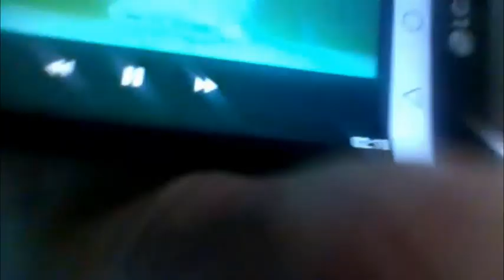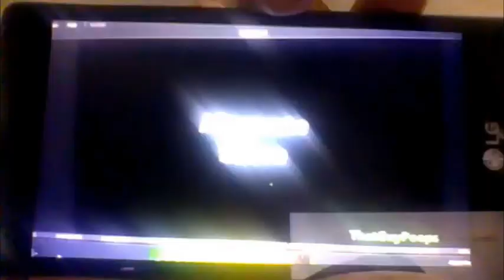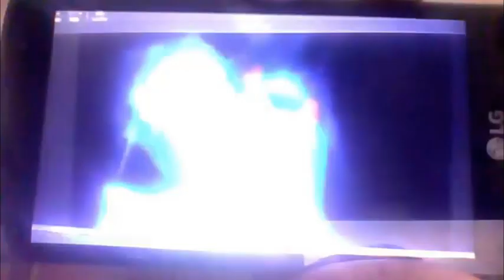Spingebill tribute First of the Year